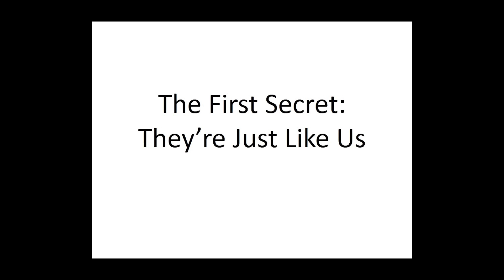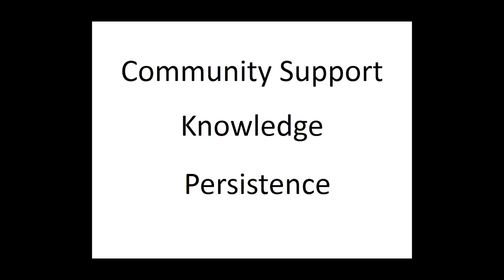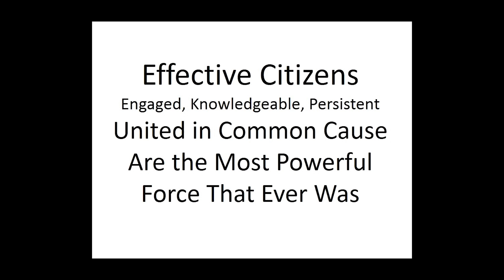Effective Citizens: An Ex-Politician's Secrets. | Graham Steele | TEDxMSVU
Former MLA and Minister of Finance Graham Steele outlines what he learned from fifteen years as an elected politician and how citizens can use this to become more effective and to lead the change they want to see in their communities.

Graham Steele is an author, CBC political analyst, Dalhousie law lecturer, lawyer, and former MLA and Finance Minister for Nova Scotia. He is originally from Manitoba and is a Rhodes Scholar. As a broadcaster and columnist for CBC, he provides weekly political commentary and analysis. In 2014, he released a memoir titled What I Learned About Politics: Inside the Rise - and Collapse - of Nova Scotia's NDP Government, in which he gives a revealing, candid look at the political system.